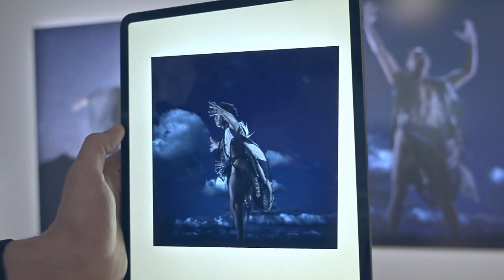Augmented Reality Art At The Centre Pompidou In Paris!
Check out this video from a recent project realized with Artivive for the world-renowned Centre Pompidou in Paris.
The exhibition COSMOPOLIS #2 - REPENSER L'HUMAIN focuses on research-based, collaborative and interdisciplinary contemporary art practices and includes amazing AR artwork by the talented artists Tricky Walsh and Lisa Reihana. Download the Artivive app to experience their art in another dimension!

AR support by Charles Clapshaw
Video by Steve Dykes